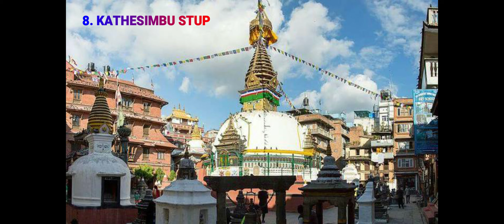50 നേപ്പാളിലെ NEPPAL TOURIST PLACES AND ITS DETAILS കൊതിക്കുന്ന ടൂറിസ്റ്റ് സ്ഥലങ്ങൾ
Tourism is the largest industry in Nepal and its largest source of foreign exchange and revenue. Possessing eight of the ten highest mountains in the world, Nepal is a hot spot destination for mountaineers, rock climbers and people seeking adventure. The Hindu and Buddhist heritage of Nepal and its cool weather are also strong attractions.[1]

Contents
1 Overview
2 Statistics
2.1 Arrivals
2.2 Arrivals by country
3 Wilderness tourism
4 Religious sites
5 See also
6 References
7 External links